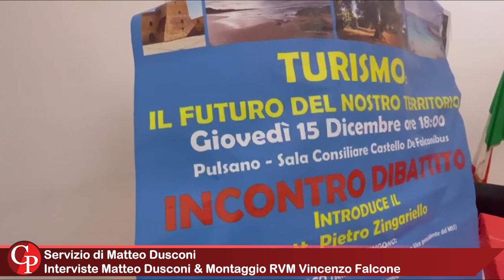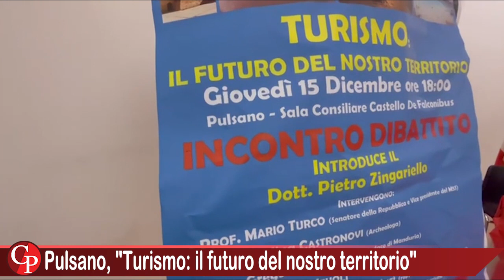Pulsano, Turismo: il futuro del nostro territorio